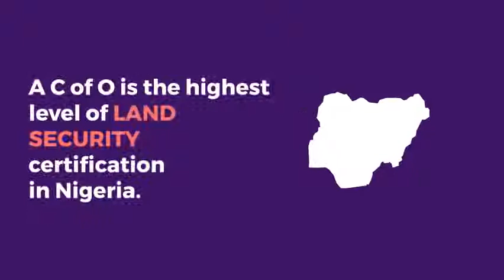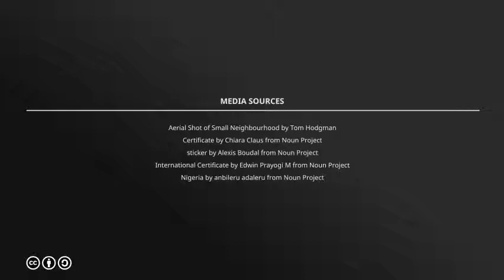Real Estate in Nigeria - C of O vs Excision | ReproAgency.com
Certificate of Occupancy is way different from Excision. This is paramount when buying a land in Lagos State and Nigeria in general.

Excision is the process of taking a part from a whole. Areas designated as urban area is known as ACQUIRED LAND.

Through the process of excision, a part of this area can be given back to the community. An excision application is always 50/50 and it is never guaranteed.

Only the government decides whether or not they want to grant an excision to the land. This is very risky!

You can't get a Red Copy Survey on Land awaiting excision.

C of O title is always the safest option and that is why you need to contact Repro Agency for your Real Estate consultancy.